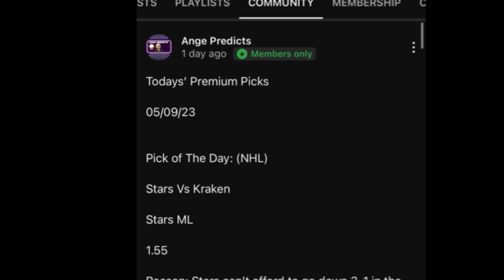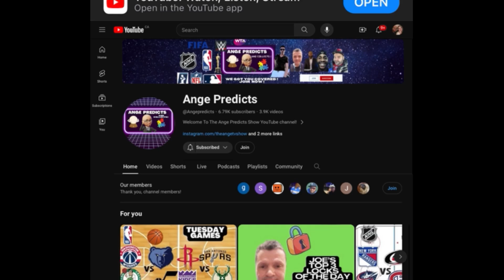Lamar’s TOP MLB Pick of The Day! 07/01/24 RED HOT! 🔥